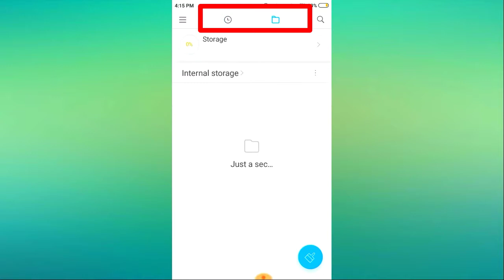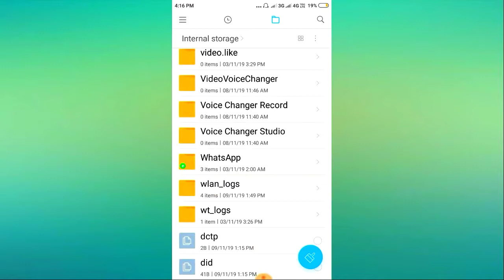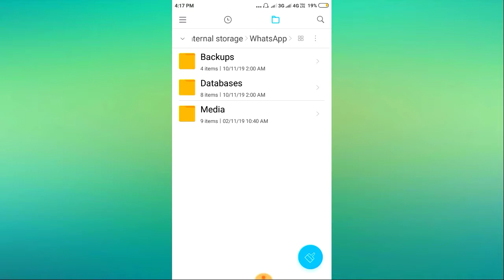mi Storage space running out Android system || how to solve..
Hiii friends me आपका   SAROJ..welcome to our channel.."SHINGING PASSION" channel me आपको  sing song & tech# related videos मिलेंगे ..ye video Mi Redmi mobile's ke storage spacing running out pe bana he.kis wajah se aisa hota he aur aapko kya karna he.video se aap ko pata chal jayega.aasha he aap ko pasand aayega .video se kuch help mile to like aur comments dijiyega..taki channel ko thoda motivate mile kuch आपके  लिए behtar banane ke liye..

              Saroj & team..

Ye jo "TEAM" likhagaya he.ye aap sab viewrs & subscriber milke bana he..aasha he hum sub humesha sath rahenge ek winner team ki tarah...

Our some helping videos link/URL

Sing song & tech..
Saroj & team..